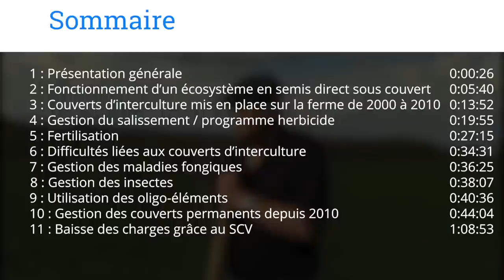Hubert CHARPENTIER - Bases du semis direct sous couverture végétale permanente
Notre Tipeee si vous voulez nous soutenir :
Sommaire :
1 : Présentation générale                                                                                0:00:26
2 : Fonctionnement d’un écosystème en semis direct sous couvert      0:05:40
3 : Couverts d’interculture mis en place sur la ferme de 2000 à 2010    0:13:52
4 : Gestion du salissement / programme herbicide                                   0:19:55
5 : Fertilisation                                                                                                  0:27:15
6 : Difficultés liées aux couverts d’interculture                                           0:34:31
7 : Gestion des maladies fongiques                                                             0:36:25
8 : Gestion des insectes                                                                                 0:38:07
9 : Utilisation des oligo-éléments                                                                 0:40:36

Manuel pratique du semis direct sous couvert à Madagascar

Après 20 ans passés au CIRAD au sein de l'équipe SEGUY à développer le semis direct sous couvert sous les tropiques, Hubert Charpentier s'occupe de sa ferme familiale qu'il conduit en SCV depuis près de 20 ans